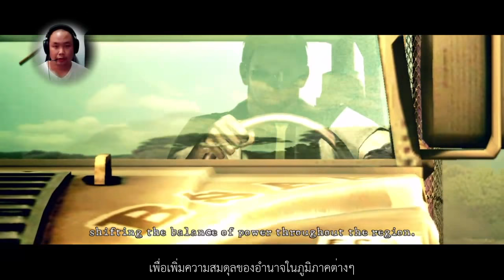ซับไทย Resident Evil 5 Chapter 1-1 โดย ท้อป กีต้าร์กาก Sub Thai